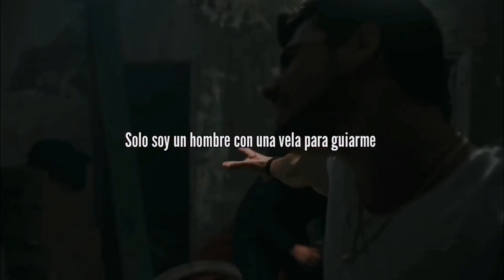Alp (the backyard) Monster, FMV: Sub Español